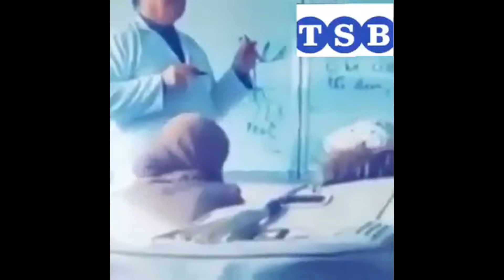الجزائري vs الاجنبي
الفيديو عذا راح نبينلكم فيه اختلاف الثقافات بينا حنا او لوخرين
انشاء الله يعجبكم لفيديو

تاج
أقوى قصف فضائح تيك تيك 😂 COMPILATION TIKTOK DZ | #02
أغبياء التيك توك خرجوا عن السيطرة !! 🤯
أقوى قصف لفضائح وكوارث التيك توك 😂 | الجزء 11
قصف التيك توك,tik tok,tik tok algeria
 ميمز
ميمز جزائري